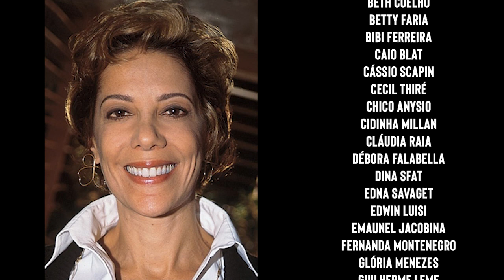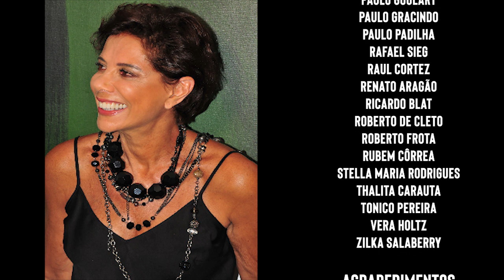Tv Saudades Entrevista: Ângela Vieira (Entrevista na íntegra)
Ângela Vieira ficou conhecida na década de 80 pelos trabalhos no teatro e programas humorísticos da televisão

Já ganhou vários prêmios, incluindo um Prêmio APCA e dois Prêmios Qualidade Brasil, além de ter recebido indicação para um Prêmio Contigo! de TV.

Já foi bailarina profissional, no Corpo de Baile do Municipal do Rio de Janeiro.

Em 87, Ângela estreou em Corpo Santo, no papel de "Mara", que lhe rendeu a consagração com o Prêmio APCA de Melhor Atriz Coadjuvante.

Após o sucesso no gênero, recebeu mais convites para atuar nas novelas, destacando-se no perfil de mulheres bem resolvidas e independentes. Ganhou destaque ainda em Por Amor (1997) como a irmã da protagonista "Virgínia", Meu Bem Querer (1998) como a cobiçada "Ava Maria", Terra Nostra (1999) como a grande vilã "Janete" e Senhora do Destino (2004) como a socialite cômica "Gisela".

No cinema, atuou em filmes de grande repercussão, como na comédia Gatão de Meia Idade (2006), a cinebiografia Zuzu Angel (2006), o filme de ação Segurança Nacional (2010) e na comédia Não se Preocupe, nada Vai Dar Certo! (2011). Recentemente, esteve em evidência na televisão por seus trabalhos nas novelas Em Família (2014) no papel da vilã "Branca", Pega Pega (2017) como a ambiciosa "Lígia" e Bom Sucesso (2019), onde interpretou a cômica "Vera Werneck", além de antagonizar a série Maldivas (2022), na Netflix.

A partir de hoje, acompanhe cortes da entrevista e no domingo a entrevista na íntegra.

Se conhece alguém que curte TV, compartilha a página.
Também estamos no Insta, Face e no Tlk T0k
Segue a TV Saudades no Youtube. Entrevistas Incríveis só para você.

Conheça nosso site tvsaudades.com.br lá tem muita coisa sobre TV e um obituário completo dos artistas que já se foram. Uma boa fonte de pesquisa.